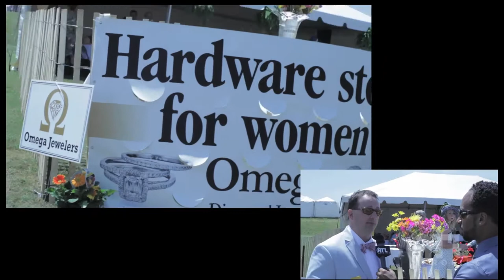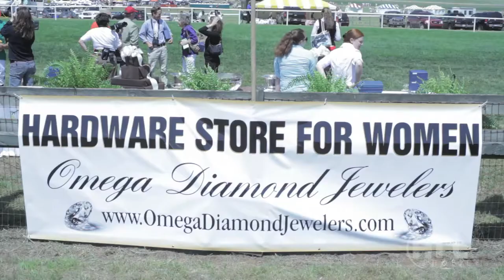Atlanta Steeplechase 2012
ATL Profile host Christopher Martin catches all of the action at the 2012 Atlanta Steeplechase.